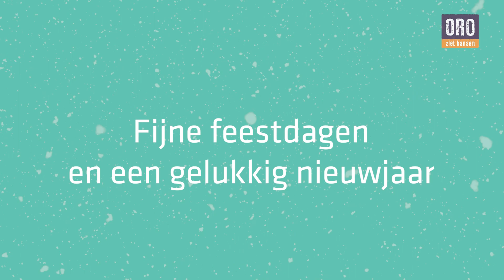Kerstboodschap van bestuurder Mirjam Kräwinkel voor cliënten van ORO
Mirjam Kräwinkel, bestuurder van ORO, wenst alle cliënten van ORO fijne feestdagen en een gelukkig 2024!

*Deze video is gemaakt door de Multimedia Groep van ORO*